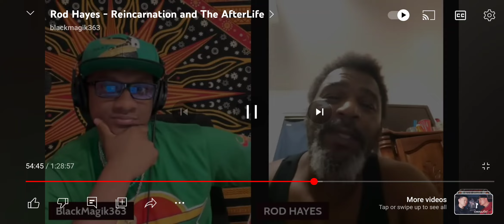ROD HAYES - YOU CANT SELL YOUR MOMMA / for entertainment purposes